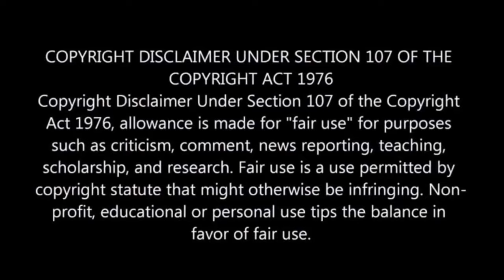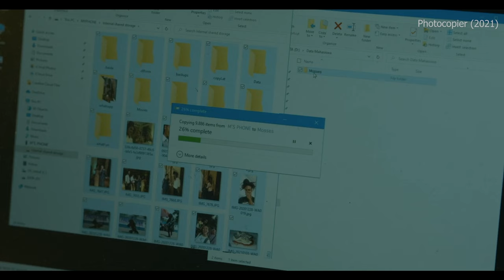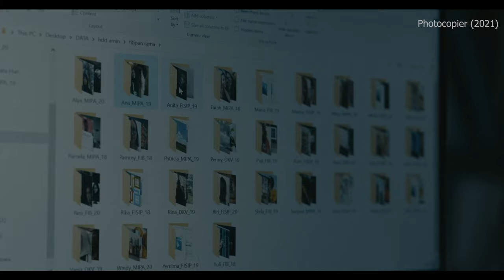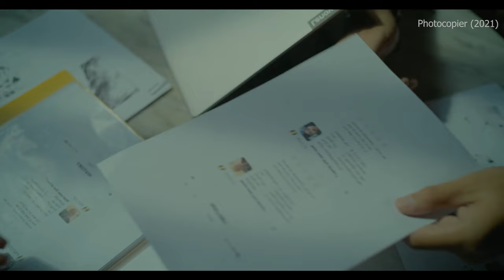Xerox Machine me chhipa apraadhi 💥🤯⁉️⚠️ | Movie Explained in Hindi & Urdu